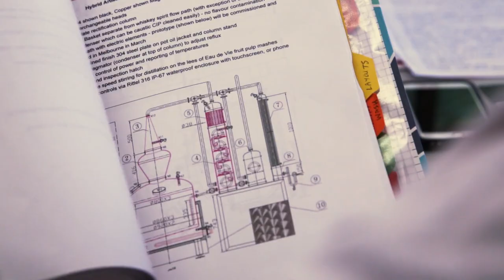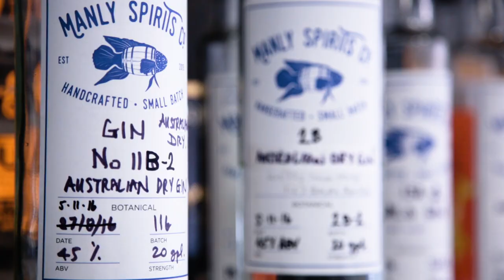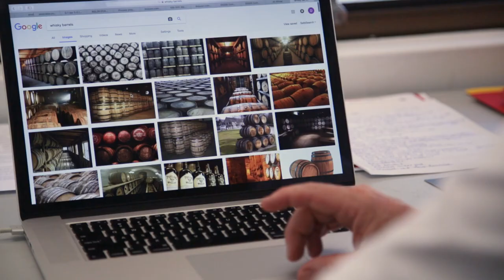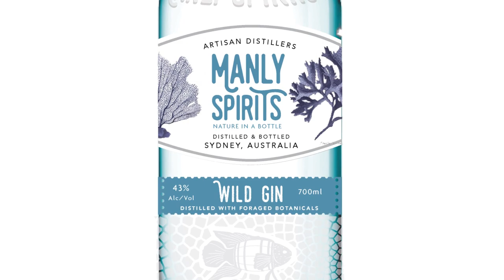Manly Spirits Co Distillery